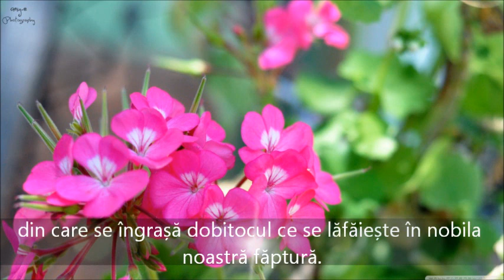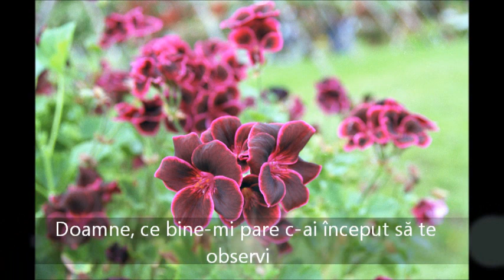SCRISOARE ADRESATĂ DE AL VLAHUȚĂ FIICEI SALE MARGARETA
"Păstrează scrisoarea asta. Când vei fi de 50 de ani ai s-o înțelegi mai bine. Să de-a Dumnezeu s-o citești și atunci cu sufletul senin de azi."